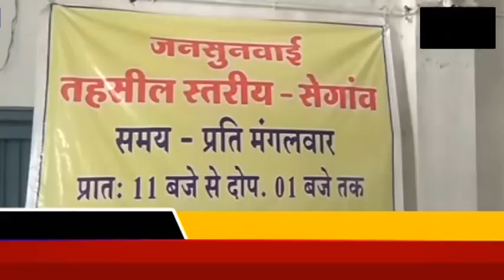सेगाव : जनसुनवाई में आई शिकायतो का समय सीमा में नहीं किया गया निराकरण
सेगाव
ग्राम पंचायत सेगाव के सचिव को लापरवाही बरतने पर जारी होगा शोकास नोटिस...जनसुनवाई में आई शिकायतो का समय सीमा में  नहीं किया गया निराकरण तो सचिव के खिलाफ उचित कार्यवाही के लिए लिखेंगे वरिष्ठ अधिकारियों को पत्र...
प.महामना स्कूल के रास्ते पर फेल रही गंदगी को लेकर स्कूल संचालक द्वारा की गई शिकायत पर बोले नायब तहसीलदार राकेश बर्डे.
समय सीमा में समस्याओं का निराकरण नहीं होने पर पाठक ने जनसुनवाई पर भी लगाया सवालिया निशान...
मौके पर पहुंचे सचिव ने शोकेस नोटिस पर दिया अपना स्पष्टीकरण.

एंकर

 मुख्यालय पर आज जनपद सभागृह में तहसील स्तरीय जनसुनवाई की गई ,जिसमें नगर के प.महामना स्कूल संचालक संजीव पाठक और प्राचार्या श्रीमती नीना पाठक द्वारा स्कूल मार्ग पर परसी गंदगी को लेकर एक बार फिर से आवेदन देकर यह गुहार लगाई कि स्कूल के आसपास फेली गंदगी से स्कूल में अध्ययन के लिए आने वाले  छात्र_छात्राओं को आने जाने में परेशानियों में परेशानी होती हैं।पाठक द्वारा नायब तहसीलदार राकेश बर्डे को यह भी बताया गया कि इस सम्बन्ध में यह तीसरा आवेदन हैं पूर्व में दिए गए आवेदनों का आज तक कोई ठोस निराकरण नहीं हुआ हे।जिसके चलते उन्होंने जनसुनवाई पर भी सवालिया निशान खड़ा किया हैं।
   उधर जब इस सम्बन्ध में नायब तहसीलदार राकेश बर्डे  में बताया कि आवेदन अनुसार सचिव को समस्या से अवगत करा दिया गया था परन्तु सचिव द्वारा लापरवाही की जा रही है जिसको लेकर उन्हें शोकास नोटिस भेजकर जवाब मांगा जावेगा।
  मौके पर पहुंचे सचिव संतोष राठौड़ द्वारा शोकास नोटिस जारी करने की बात पर नायब तहसीलदार बर्डे को अपना स्पस्टीकरन देते हुए कहा कि इस समस्या को प्राथमिकता से लिया गया है और जल्द ही फेली गंदगी को दूर करने का प्रयास करेंगे।
सेगाव से संतोष गोयल की रिपोर्ट